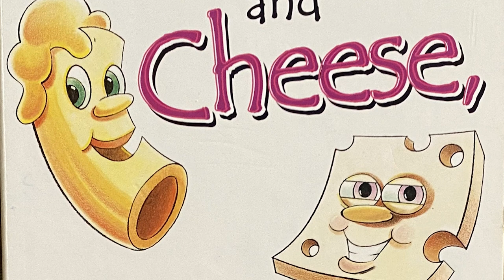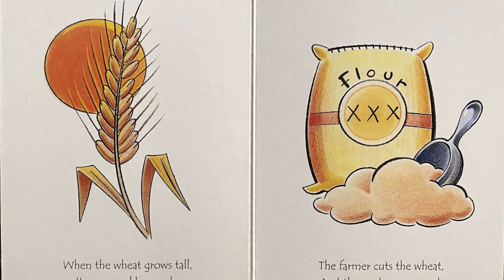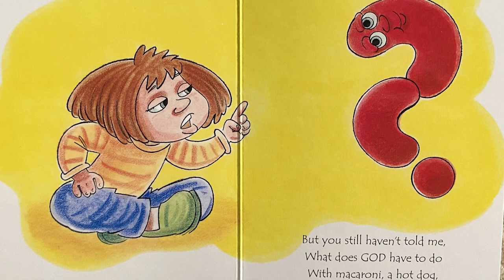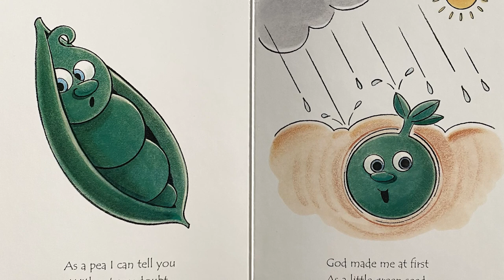Story Time with Bishop Vetter | Macaroni and Cheese, Hot Dogs and Peas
Bishop Vetter is reading another great story! Today, Bishop is reading "Macaroni and Cheese, Hot Dogs and Peas" by Christine Hickson and illustrated by Ed Koehler.

A story about why we should always thank God for the food that we eat, especially our favorites like Macaroni and Cheese!

You can get a copy of this great book